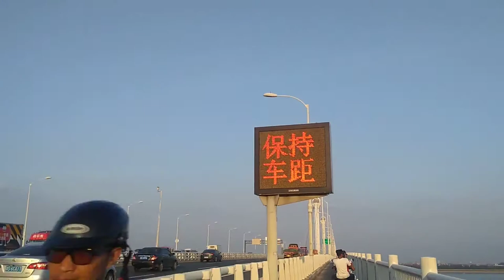Qiantang River Bridge Overview| Hangzhou | China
The view of this bridge is awesome. I love this place. Just it is a wonderful place.